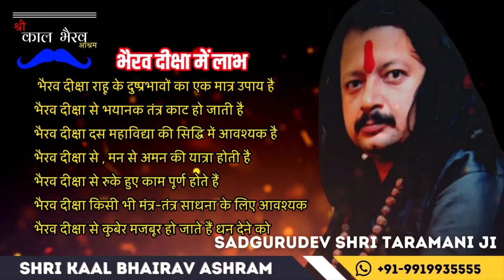Bhairav Tantra, Kundalini and Siddhi Explained 💥👹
What is Tantra? How to get enlightened? What is Kundalini and how it gets activated?

🌟 Embark on a transformative spiritual journey with the divine blessings of Bhagwan Bhairav! 🌟

Experience the profound guidance of Sadgurudev Dr. Shri Taramani Ji in the sacred precincts of "Shri Kal Bhairav Ashram," nestled just 2 hours away from the holy city of Ayodhya in Lucknow, Uttar Pradesh. This divine sanctuary follows the rich traditions of Indian Gurukul culture and stands as a testament to the spiritual legacy.

🌺 Join the upcoming "Bhagwan Bhairav Mantra Diksha-Siddhi-Sadhana Shivir" at the ashram, where Sadgurudev will unravel the secrets of Bhairav and initiate seekers into the sacred Bhairav Mantras. The shivir includes:

✨ Bhairav Mantra Diksha
✨ Revealing the hidden mysteries of Bhagwan Bhairav
✨ Bhairav Sadhana after receiving the mantra diksha
✨ Bhairav Havan for dispelling fears
✨ Profound meditation techniques
✨ Personalized guidance on worldly and spiritual challenges

Recite the Bhairav mantra with devotion and immerse yourself in the divine energy that surrounds the ashram. This transformative event promises to establish a deep connection between your spiritual and everyday life, leading you towards ultimate fulfillment.

🌈 "Shri Kal Bhairav Ashram" invites sincere seekers who yearn for an extraordinary experience beyond the ordinary. Trust that your journey, guided by the heart or intellect, will surely lead you to the ocean of love and bliss at the ashram.

🙏 Watch the video to witness the powerful Bhairav initiation (diksha) by Sadgurudev Shri Taramani Ji, where disciples are introduced to Bhairav Tantra Sadhana and Vigyan Bhairav Meditation techniques. Dive into the esoteric world of Kapalik and Aghor mantras, cremation ground rituals, past life regression, Batuk Bhairav Sadhana, and initiation into Samshan Bhairav and Kaal Bhairav Sadhana.

🌟 Open your heart and mind to the divine vibrations at "Shri Kal Bhairav Ashram" and embrace the profound teachings of Sadgurudev for an enriching spiritual journey! 🌟

भैरव दीक्षा
धनदा यक्षिणी दीक्षा
अप्सरा दीक्षा
बगलामुखी दीक्षा तथा सभी महाविद्या दीक्षा